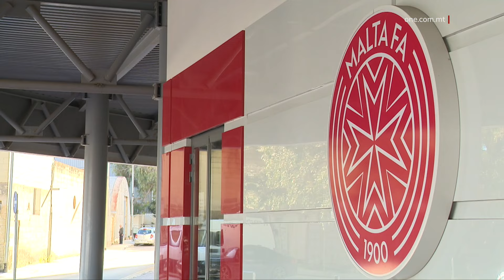“KUMMENTI INSENSITTIVI U BLA BAŻI”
ONE.COM.MT • “Kummenti insensittivi u bla ebda bażi.” Dan qalu l-Ministru responsabbli mill-Isport Clifton Grima b’reazzjoni għal dak li allega d-Deputat David Agius, f’seduta Parlamentari nhar it-Tlieta, fl-ewwel diskors tiegħu bħala l-Kelliem Ewlieni tal-Oppożizzjoni għall-Isports.

Ma’ ONE News, il-Ministru Grima kkundanna l-ispekulazzjonijiet li għamel Agius dwar kif ir-rebbieħ tal-kampjonat tal-futbol Malti tal-Premier għal din is-sena diġà magħruf, waqt li implika kif il-logħbiet ikunu mixtrijin.

Grima tenna li dawn il-kummenti, li Agius ma ta l-ebda provi konkreti tagħhom, ma jagħmlu xejn ħlief ħsara u qal li jekk xi ħadd, ikun min ikun, ikun jaf b’xi aġir mhux xieraq, għandu jerfa’ d-dmir tiegħu u jirrapporta.

CLIFTON GRIMA
MINISTRU

“Ma jistax ikun li fl-ogħla istituzzjoni tal-Parlament ta’ pajjiżna, ngħaddu dawk it-tip ta’ kummenti. Kummenti li huma insensittivi u li fl-opinjoni tiegħi m’għandhom l-ebda bażi. Jekk wieħed jara xi ħaġa ħażina għandu jerfa’ r-responsabbiltà u jmur jirrapporta. Xi ħaġa li jien ma niddejjaqx ngħid li għamiltha fil-passat u kieku nkun naf xi ħaġa mmur nagħmilha anke llum il-ġurnata. Però l-iktar ħaġa importanti hi li nkunu onesti magħna nfusna u mhux nipprovaw inkunu popolisti. Li wieħed ikun popolist f’dan il-każ għamel ħafna ħsara.”

Sadanittant, Grima spjega li dan il-Gvern ilu jimxi id f’id mal-entitajiet sportivi f’pajjiżna għal diversi snin u ma jrid xejn li jxekkel dan, speċjalment f’ċirkostanzi bħal dawn fejn persuni jinqdew bil-popoliżmu għal raġunijiet partiġġjani.

CLIFTON GRIMA
MINISTRU

“Fl-isport bħala pajjiż qegħdin naħdmu. Qegħdin nagħtu l-id ta’ ħbiberija bħala Gvern lil diversi stakeholders, inkluż anke l-Oppożizzjoni, għalfejn le. Biex nassiguraw li l-awtoritajiet konċernati f’pajjiżna jkollhom l-għodda kollha biex mhux biss intejbu l-infrastruttura sportiva, imma jassiguraw l-istess sport ikun wieħed nadif, ’il bogħod minn kull influwenza estranea li għamel referenza għaliha l-Onorevoli kollega.”